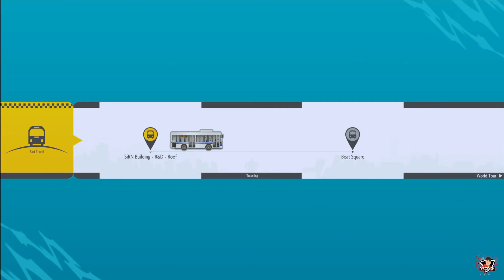Street Fighter 6 (PS5) | English SUB Japanese DUB | PART 11 | DavisCrimson World Tour | 2k60fps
By doing so...i will returning the favors to your guys channel and support back~😎

Chapter :
Chapter 12
0:00 Chapter 12.1 Kalima of the Resistance
2:10 Chapter 12.2 Tournament of Outlaws
2:43 Round One : Sompong Fight
6:00 Round Two : Kim Fight
10:24 Round Three : Hazel Cruz Fight
13:17 Round Four : Joy Fight
16:07 Final Round : Gerald Golby Fight
19:18 After Final Round : Gerald Golby Fight Cutscene
Chapter 13
21:30 Chapter 13.1 Mission Briefing
22:44 Chapter 13.2 Where It All Began
23:15 Chapter 13.3 A Most Beautiful Mess
23:40 Normal Fight : Copy Fighters
24:11 After Normal Fight : Copy Fighters Cutscene
24:54 Boss Fight : The Cardboard Combatant
28:26 After Boss Fight : The Cardboard Combatant Cutscene
28:58 Outro of Chapter 13

1)Facebook
3)Discord
DavisCrimson# 3877
5)Amazon WishList (US Global)
6)Amazon WishList(Japan)